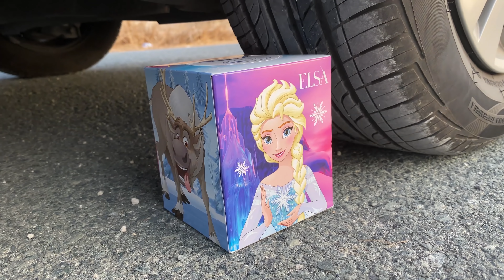Crushing Crunchy & Soft Things by Car! EXPERIMENT CAR vs RAINBOW TOWER RING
In this video, we'll crush the rainbow tower of rings, the hand game Tetris, and many more crunchy and breaking things.